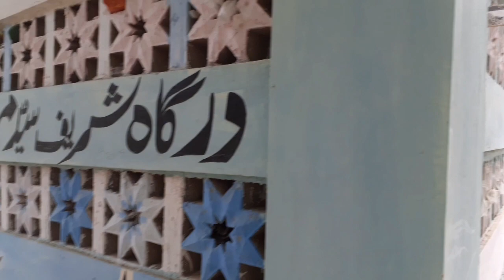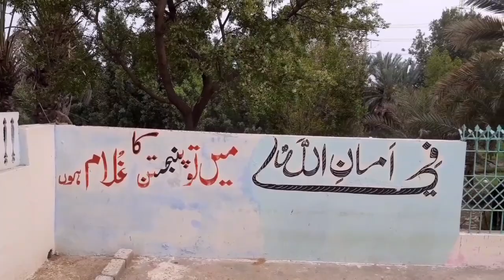Chota noorani karachi Dhabeji sindh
Chota noorani
Chota noorani karachi
Hazrath jumman sha bukhari ( Chota nurani)
Dhabeji karachi
Dhabeji sindh
family Viloging
lifestyle routine vloggar